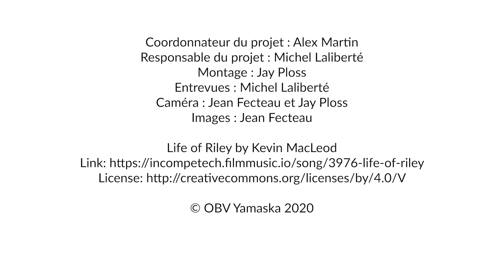La MRC d'Acton fait preuve d'innovation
La MRC d'Acton a choisi les cours d'eau Demers et Despatie, respectivement à Acton Vale et à Sainte-Christine, pour réaliser son projet. Les 19 312 $ reçus du Fonds d'appui au rayonnement des régions (FARR) du ministère des Affaires municipales et de l'Habitation (MAMH) lui ont permis d'aménager un bassin de sédimentation, une zone de filtration et de réaliser une plantation arbustive dans la bande riveraine sur 250 mètres.
La MRC a contribué 4828 $ au projet.
Ce projet est une initiative du Regroupement des acteurs municipaux de l'eau (RAME), mené par l'OBV Yamaska, qui regroupe les MRC d'Acton, de Brome-Missisquoi, de La Haute-Yamaska, des Maskoutains et de Pierre-De Saurel ainsi que la MRC de Rouville.
L'OBV Yamaska est une table de concertation qui réuni les acteurs de l'eau (citoyens, municipalités, producteurs agricoles, industries). Ensemble, ils travaillent pour assurer une utilisation durable de l'eau de la Yamaska et de ses tributaires. Visitez notre site Internet au et découvrez tous nos projets et activités.